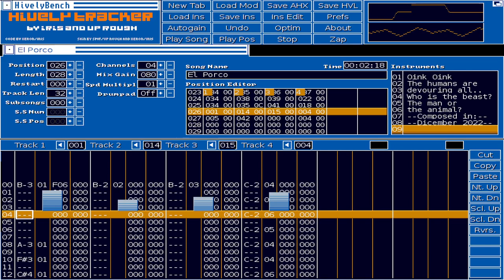El Porco (AHX)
Oink Oink
The humans are devouring all..
Who is the beast?
The man or the animal?

Original 4ch Hively Tracker composition.